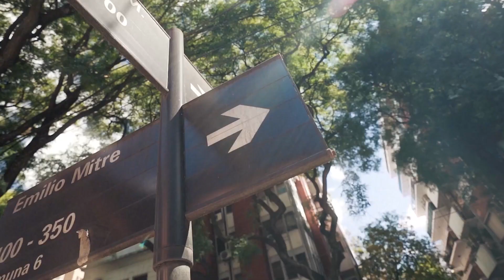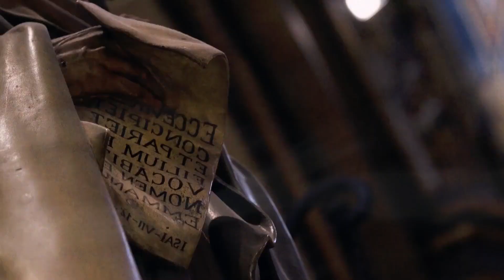Bilionera - Best Deep House Remixes Mix - Bass Boosted - Summer vibe - Car Music Songs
Bilionera - Best Deep House Remixes Mix - Bass Boosted - Summer vibe - Car Music Songs                                         Deepsystem - A Shadow in Your Life NAKOSAN Remix English Song , Otilia - Prisionera (exMAD Remix), 140
Clean-Channels Playlist Mix made with Love by  Youtube Music Channel:
00:00:00  |  01. Deepsystem - A Shadow in Your Life NAKOSAN Remix English Song
00:02:11  |  02. Otilia - Prisionera (exMAD Remix)
00:05:12  |  03. Otilia - Amor Real (MRNR1 remix)
00:07:24  |  04. Otilia - i Dont Know (Bayza Remix)
00:10:07  |  05. Otilia - iki Deliyiz (PAW JAR Remix)
00:13:01  |  06. Otilia - iki deliyiz (Shemyakin Remix)

Welcome to our curated selection of the hottest international hits, with hottest girls featuring chart-toppers like 'Deepsystem A Shadow in Your Life NAKOSAN Remix English Song ' and 'Otilia Prisionera (exMAD Remix)'. Dive into the electrifying world of mega hits, fereign music, english music, spanish music,  where every track is a journey through the latest in global pop sensations. Whether you're cruising down the street, hitting the books, or simply unwinding, our foreign music playlist promises to elevate your mood with best beats and captivating melodies. From the pulsating rhythms of 'Amor Real (MRNR1 remix)' to the irresistible charm of 'i Dont Know (Bayza Remix)', our collection spans genres and styles, ensuring there's something for every taste. Explore the dynamic fusion of pop, dance, and electronic sounds that define the contemporary music scene. Get ready to groove to the sounds of today's top 40 hits, perfect for any occasion, whether it's a night out on the town or a day at the beach. Immerse yourself in the ultimate playlist experience, designed to keep you moving and grooving from start to finish.

 This is a official artistic music video with the purpose to explore the captivating beauty of our world through the lens of our talented and beautiful models and the creative direction of George Harris, Christopher Anderson, Kenneth White. In this visually stunning presentation, our girls models are Aria Clark, Ella Lopez, Emma Johnson, Emily Thompson, Aria Clark, elegantly showcase the allure of various breathtaking locations worldwide.